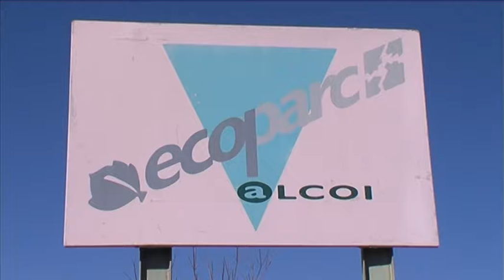Notícia adjudicació servei Ecoparc Ibi 6 abril 2018